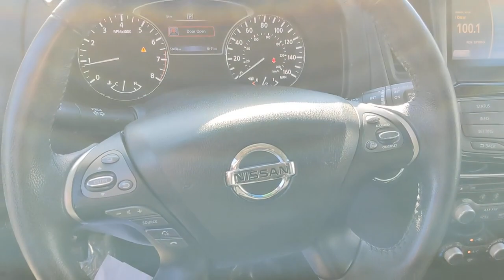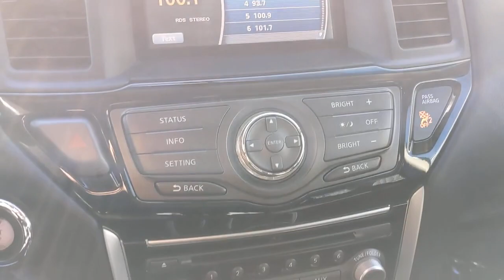2016 Nissan Pathfinder Santa Rosa, Petaluma, Marin, San Francisco, North Bay, CA GC664562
MAGNETIC BLACK Used 2016 Nissan Pathfinder available in Santa Rosa, California at Lithia Chrysler Jeep Dodge of Santa Rosa. Servicing the Petaluma, Marin, San Francisco, North Bay, CA area.
2016 Nissan Pathfinder 2WD 4dr SV - Stock#: GC664562 - VIN#: 5N1AR2MN6GC664562

2727 Dowd Dr.

EPA 27 MPG Hwy/20 MPG City! PRICED TO MOVE $1500 below Kelley Blue Book! CARFAX 1-Owner ONLY 52454 Miles! 3rd Row Seat CD Player Bluetooth Remote Engine Start Brake Actuated Limited Slip Differential Dual Zone A/C AND MORE! KEY FEATURES INCLUDE: Third Row Seat Rear Air Back-Up Camera Satellite Radio iPod/MP3 Input Bluetooth CD Player Aluminum Wheels Remote Engine Start Dual Zone A/C Brake Actuated Limited Slip Differential Rear Spoiler MP3 Player Keyless Entry Privacy Glass Child Safety Locks. Nissan SV with MAGNETIC BLACK exterior and Charcoal interior features a V6 Cylinder Engine with 260 HP at 6400 RPM*. EXPERTS ARE SAYING: Edmunds.com explains Premium interior design with high-quality materials; easy third-row access; good fuel economy; user-friendly electronics interface.. Great Gas Mileage: 27 MPG Hwy. A GREAT TIME TO BUY: This Pathfinder is priced $1500 below Kelley Blue Book. Plus government fees and taxes any finance charges $85 dealer document processing charge any electronic filing charge and any emission testing charge. (Eff 7/1/12). Price contains all applicable dealer incentives and non-limited factory rebates.